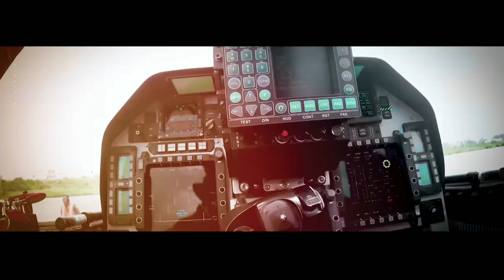Malaysia Select Korean FA-50 Over Indian's LCA Tejas | हिंदी